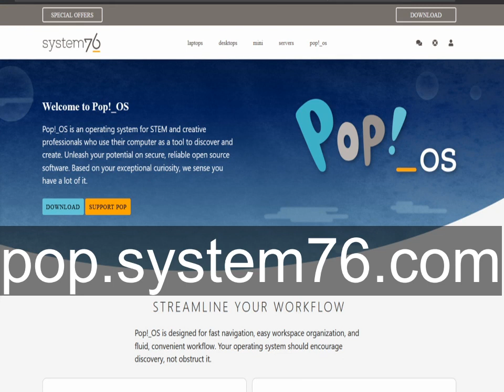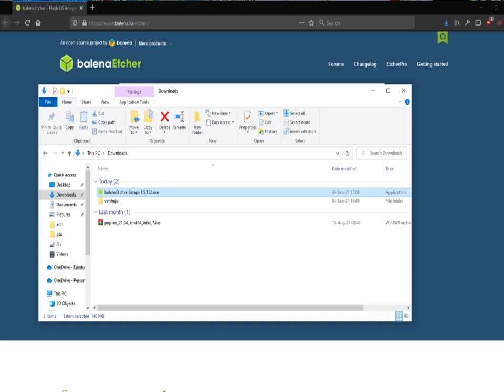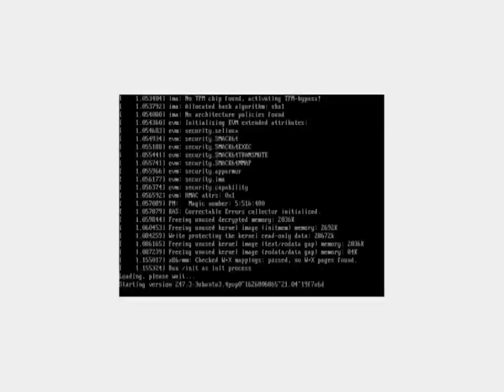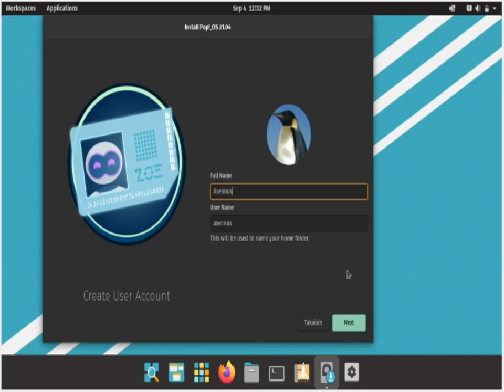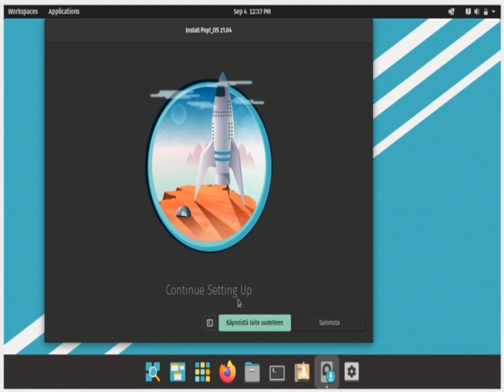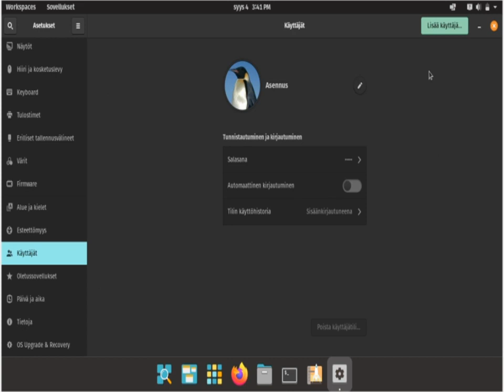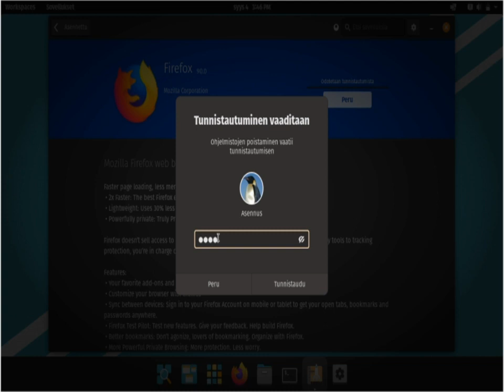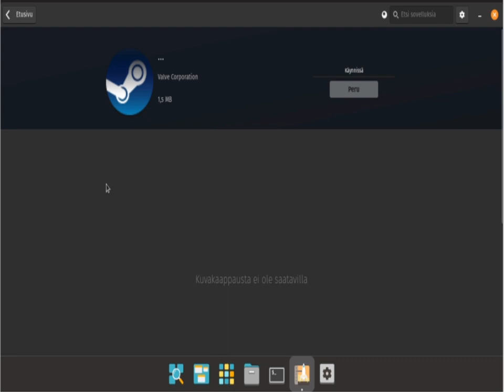Asennetaan GNU+Linux Pop!_OS |||| in Finnish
GNU/Linux asennus suomenkielisillä ohjeilla
| in Finnish |

0:00 ladataan tarvittavat
3:25 pistetään käyttöjärjestelmän levykuva usbitikulle
4:45 bios
6:21 asennuksen asetukset
12:14 asentaa
13:20 kirjaudutaan asennus käyttäjälle
15:48 luodaan oma henkilökohtainen käyttäjä
18:15 muista aina päivittää käyttöjärjestelmä
19:00 näin poistetaan ohjelmistoja, (firefoxia ei ole pakko poistaa, se oli vain esimerkki)
19:26 kirjaudutaan nyt omalle henkilökohtaiselle käyttäjälle
22:05 näin asennetaan ohjelmistoja, (steamia ei ole pakko asentaa, asensin sen vain esimerkkinä)